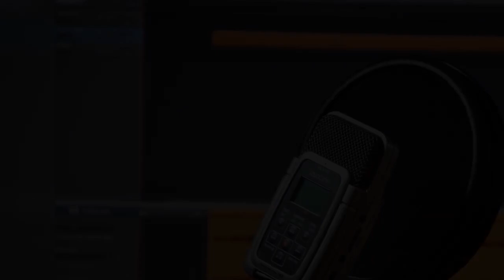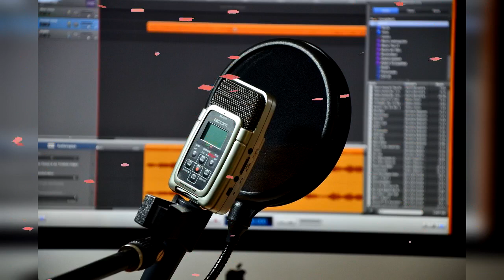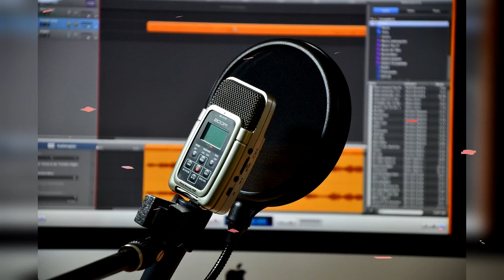|| Mindpowerful Bhai BK Suraj ||